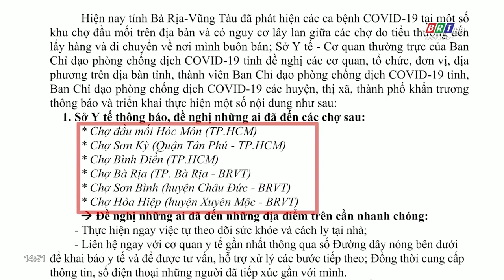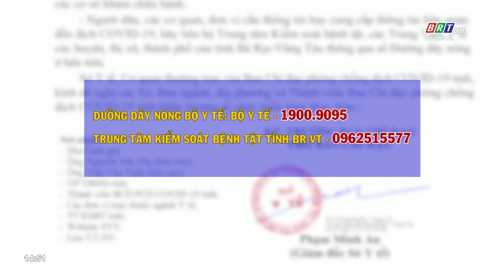Thông báo KHẨN các chợ tại TP.HCM và Bà Rịa - Vũng Tàu | BRTgo